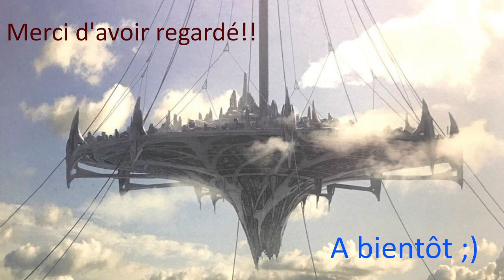Smite après pas mal d'année!